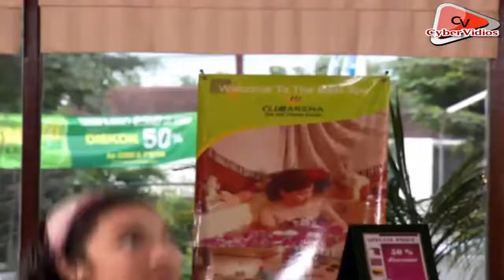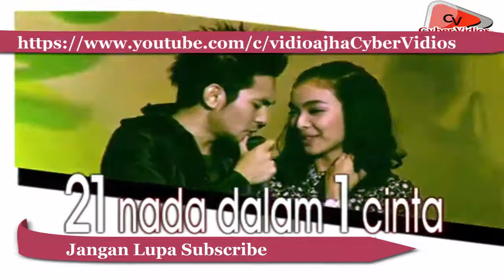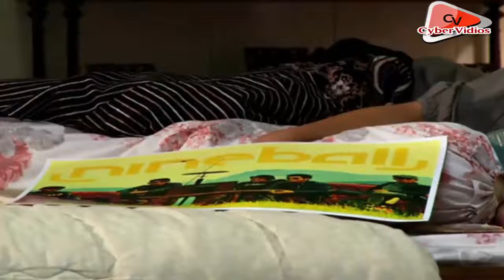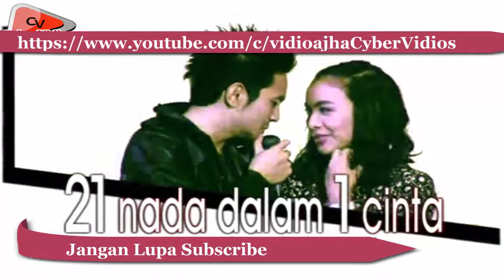FTV Terbaru- Tika Bravani dan Ray shareza - 21 dalam satu cinta